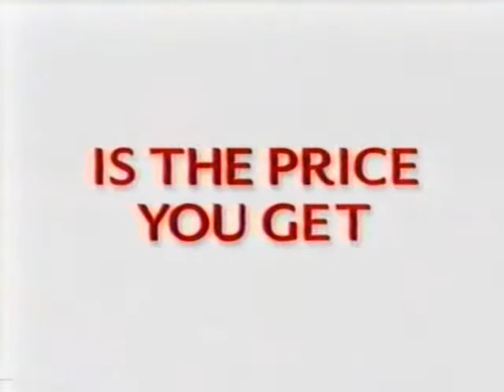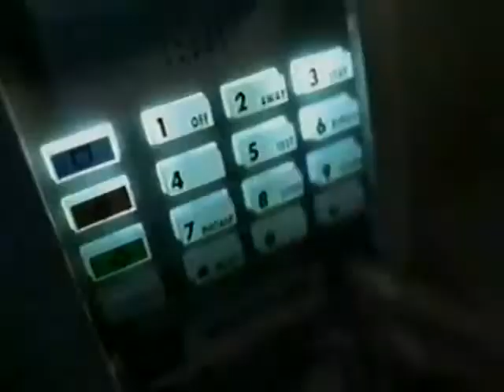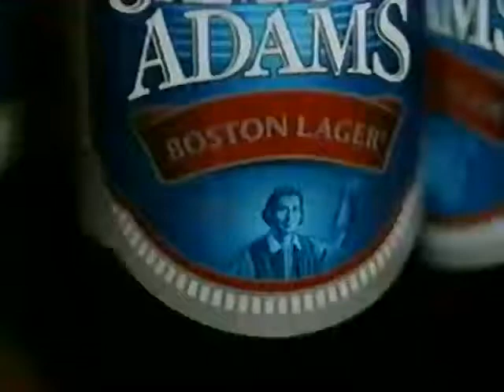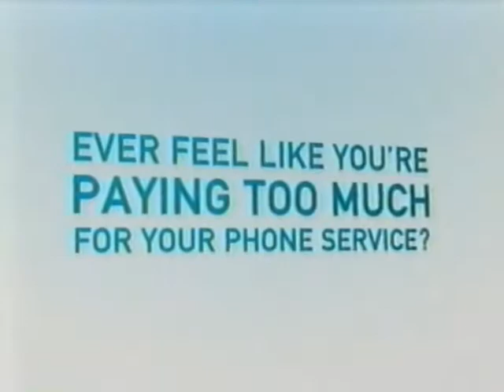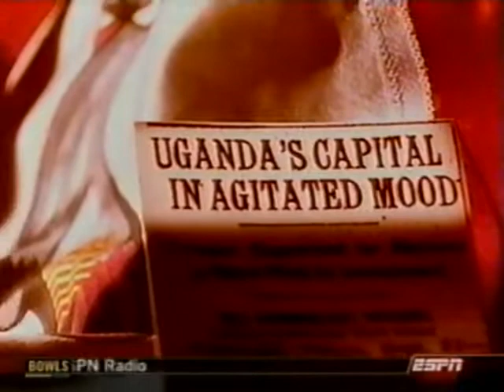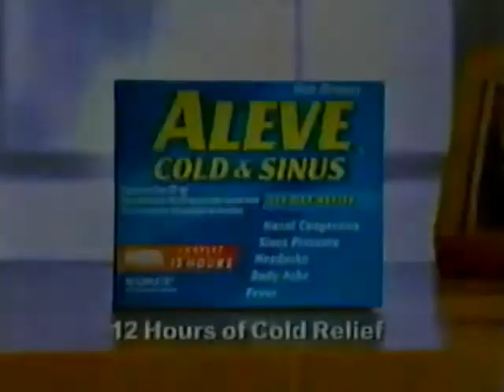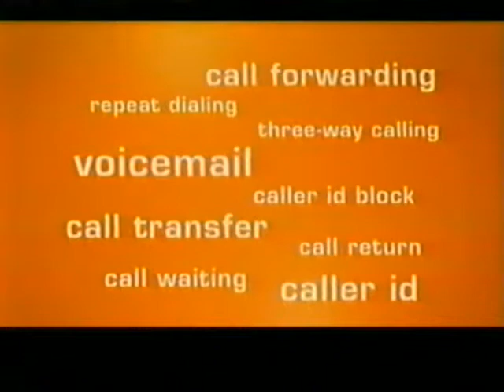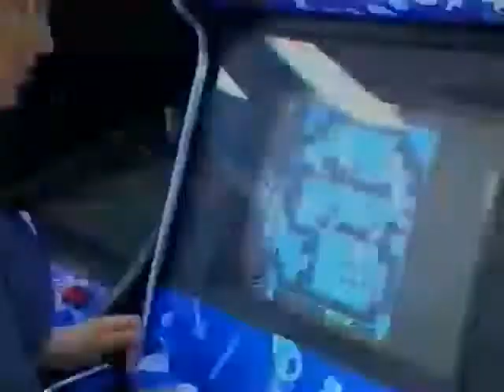Boston College vs Boise State - December 28, 2005 (MPC Computers Bowl)